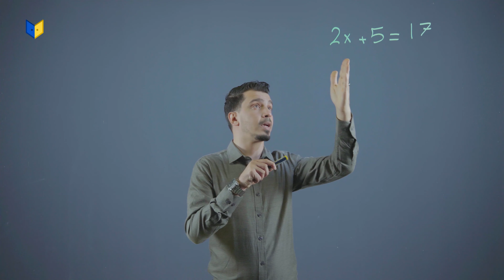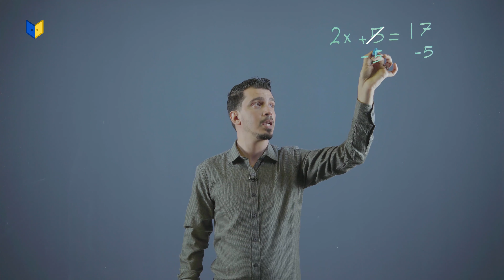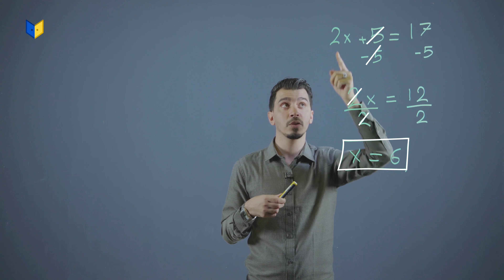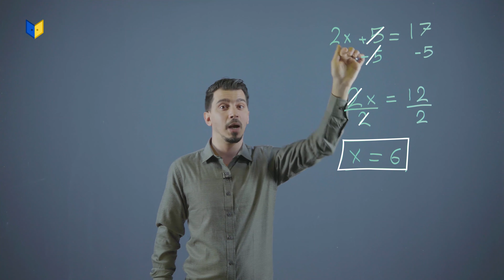رياضيات صف عاشر - مفهوم المعادلة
رياضيات صف_عاشر - الأسس والمعادلات - حل نظام مكون من 3 معادلات خطية - مفهوم المعادلة
(الفصل الأول الوحدة الأولى)

تعلم الرياضيات مع الأستاذ يزيد العمري على منصة

منهاج الفلسطيني والأردني